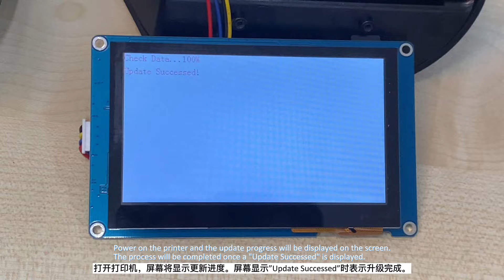UI Firmware Upgrade